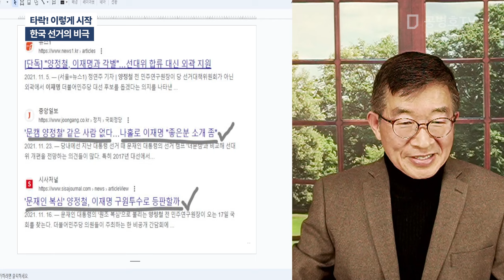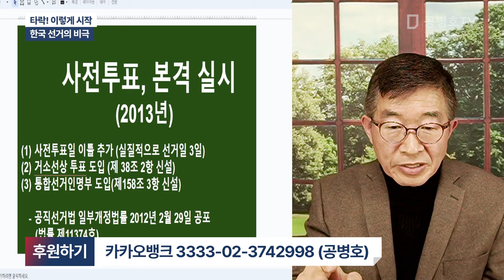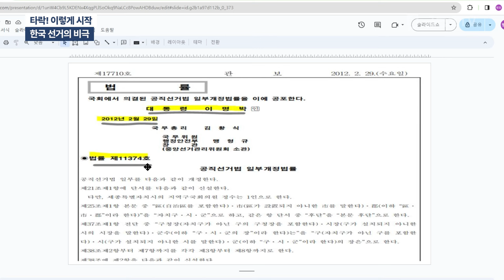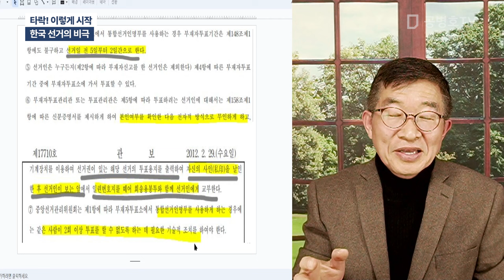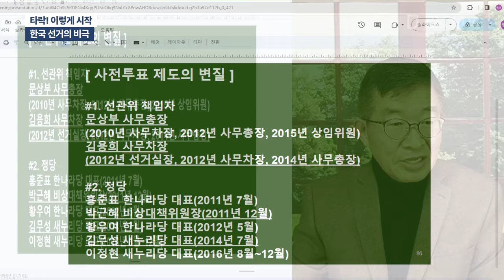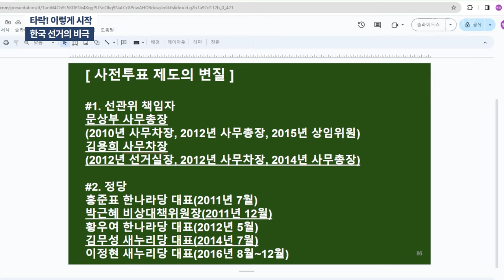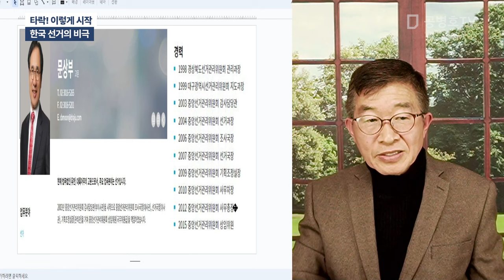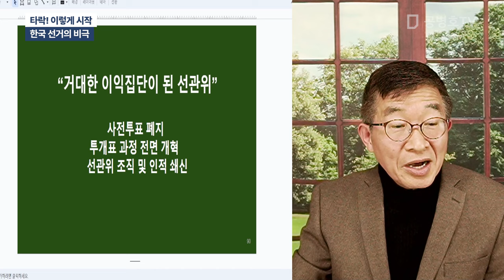타락! 이렇게 시작 / 한국 선거의 비극 [공병호TV]